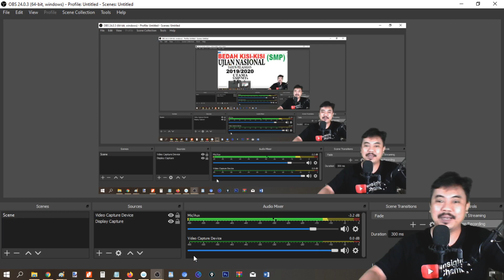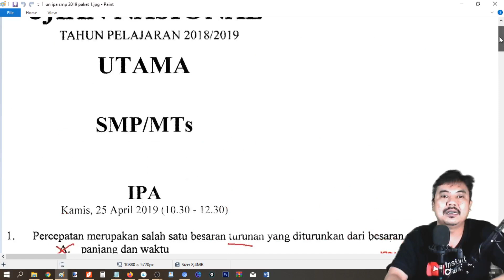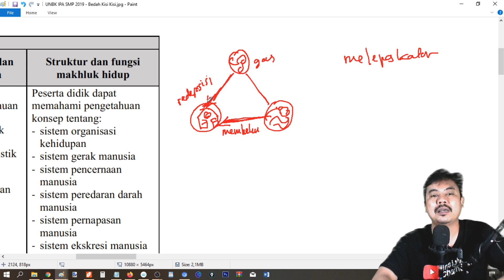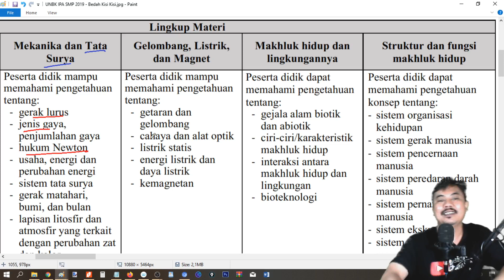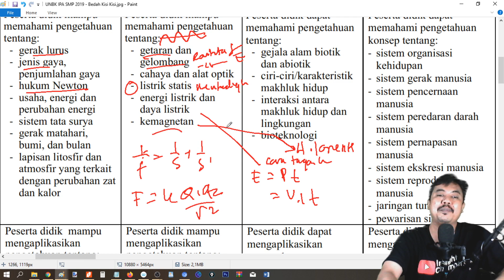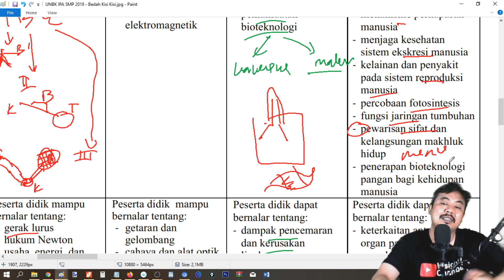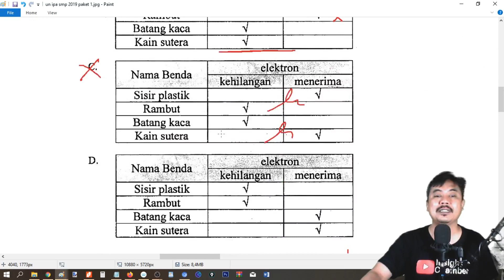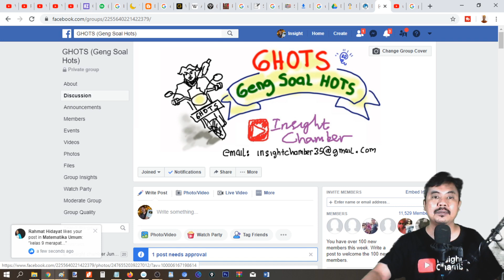UNBK IPA SMP 2020 Bedah Kisi Kisi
BANK SOAL UN SMP